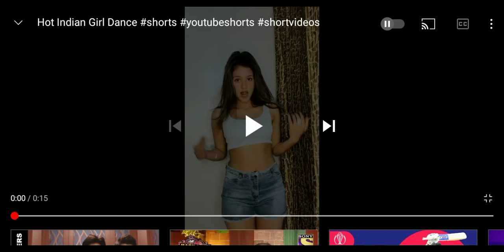Indian girl hot photoshoot